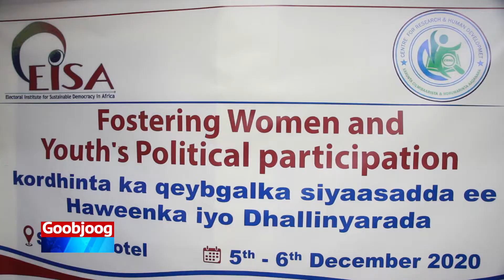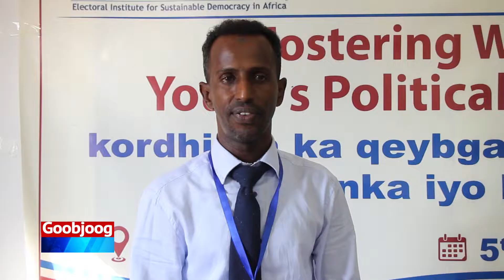Muqdisho oo lagu soo gaba gabeeyay kulan looga hadlyay ka qeybgalka siyasada Haweenka &dhallinyarada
Magaalada Muqdisho oo lagu soo gaba gabeeyay Kulan looga hadlyay kordhinta ka qeybgalka siyasadda ee Haweenka iyo dhallinyarada